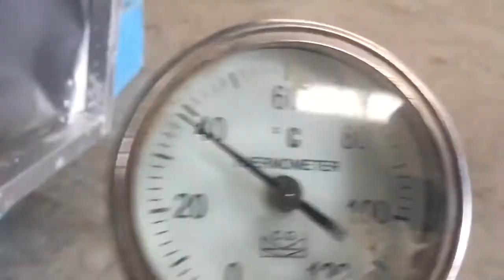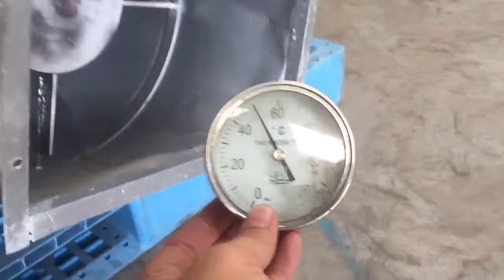เครื่องเป่าลมร้อน